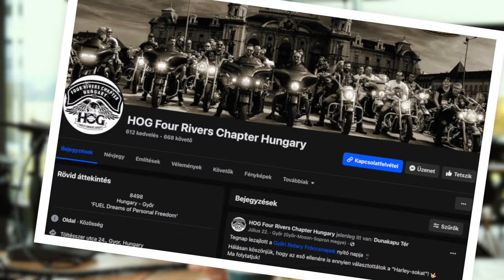Motoron Média podcast - A Harley-Davidson jelene és jövője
Vendégünk Németh Bálint a Harley-Davidson Magyarország kommunikációs vezetője. Vele beszélgetünk az idén 120 éves márka aktuális termékkínálatról, megcélzott fogyasztói csoportjairól, örökségről és jövőképről, közösségi életről, sztereotípiákról és tévhitekről. Ami tagadhatatlan, erről a gyártóról mindenkinek határozott véleménye van, nem is alaptalanul.

Előadók:

Németh Bálint

Zelena Gergely

Balázsi Péter